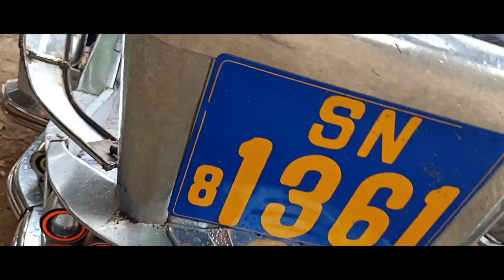BIYAHE ILOCOS TO SANCHEZ MIRA CAGAYAN | HOW TO MAKE SIDE CAR | HOW TO CREATE SIDE CAR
BIYAHE ILOCOS TO SANCHEZ MIRA CAGAYAN |HOW TO MAKE SIDE CAR |
HOW TO CREATE SIDE CAR

HOW TO MAKE SIDE CAR

sidecar
side cars for sale
sidecar design
side car sticker
sidecar bike
side cart
sidecar motor
sidecar for sale
sidecar for sale pangasinan
sidecar for sale la union
sidecar apple
sidecar accessories
side car awning
sidecar alcohol
side car activa
side car a crib
sidecar atv
a sidecar
a sidecar for a bicycle
motorcycle sidecar
a car side view
a car's side mirror
sidecar bicycle
sidecar bar
side car bed
sidecar bassinet
sidecar bullet
b side carrboro
b side carol
b side cardigan cabi
b side cardigan
side b carly rae jepsen
b carotene side effects
b side hostel carrick on shannon
sidecar cocktail
sidecar color
sidecar cart
sidecar classic
sidecar cover
side car crib
side car cot
sidecar c
c side skin care
a-c carbamide side effects
19th c carved side table
corsa c drivers side carpet wet
c'est quoi side car sur mac
c quoi un side-car
c'est quoi un side car
side car decals design
sidecar drawing
sidecar driver
sidecar donuts
side car decals
d sidecar
cartimove-d side effects
cartijoint d side effects
vitamin d side effects cardiovascular
side-car d'occasion
prix d'un side car
conduite d'un side car
side car d'occasion a vendre
sidecar motorcycle
sidecar sticker design
e sidecar
e bike with sidecar
motocicleta e sidecar
formula e car side view
far side ecards
dark side ecard
east side marios e gift card
carnitine side effects
sidecar for bike
sidecar for mio
sidecar for motorcycle
sidecar for bicycle
sidecar for windows
pmdg 747 f side cargo
sidecar f
f i m sidecar
sidecar f fungicida
carlo f side
sidecar bmw f 800
sidecar garnish
sidecar glass
sidecar gif
side car graphics
side car garage
sidecar grill
sidecar gainesville
sidecar go kart
g sidecar
ali g east side car
twin g sidecar
g code sidecar holster
sidecar health
sidecar holster
side car hours
sidecar harley
sidecar happy hour
sidecar health app
sidecar health reviews
carditan h side effects
cardiol h side effects
is-h sidecar
h-d sidecar
sap is-h sidecar
side car images
sidecar ipad
sidecar ideas
sidecar ingredients
sidecar insurance
side car insurance reviews
side car in india
sidecar investment
inside car
inside car background
inside car picture
inside car parts
inside car aesthetic
inside car photography
inside car parts names
inside car green screen
sidecar jax
side car jack
sidecar jobs
sidecar jax happy hour
sidecar jenks
sidecar jameson
sidecar john
raider j sidecar
sidecar at p.j. clarke's
jriver sidecar
sidecar kit
sidecar kayak
side car kitchen
sidecar kink
sidecar keeps timing out
sidecar k8s
kayak sidecar
side car key holder
k'tan side carry
cardio-k side effects
metzeler block k sidecar
metzeler block k sidecar tire
401(k) sidecar
sidecar drink
k 1200 rs sidecar
k 750 sidecar
sidecar logo
side car lounge
side car lift
side car lots
side car lights
side car lansing
sidecar
l carnosine side effects
l-carnitine side effects in hindi
l carnitine side effects on sperm
l carnitine side effects reddit
l carnitine side effects weight loss
l carnitine side effects on periods
sidecar mac
sidecar maker
sidecar meaning
side car mirror
sidecar menu
side car mirror replacement
side m cards
carniglo m side effects
sidecar m
m&m motorcycle with sidecar
m&p shield sidecar holster
m-72 sidecar
dinamita sidecars m clan
sidecar nola
side car near me
side car dagupan
sidecar not working
sidecar nyc
sidecar nursing
n-side careers
n-acetyl carnosine side effects
n acetyl carnitine side effects
love n care side sleeper
n/s side of car
side car n'apparait pas
sidecar okc
sidecar on bike
sidecar on mac
sidecar outfits
sidecar ostomy
side car olx
sidecar or sidecar
o sidecar
no carb side dishes
o que é side car
o que significa side car
como usar o side car
como funciona o sidecar
como usar o sidecar no ipad
como ativar o sidecar no mac
sidecar price
sidecar paint
sidecar ph
sidecar philippines
sidecar photos
sidecar price philippines
sidecar position
side car pizza
p.j. clarke's sidecar
sidecar p
i.c.p. sidecar
sidecar para vender
sidecar quotes
sidecar que es
sidecar quebec
sidecar quest trails of cold steel
sidecar quality
sidecar queensland
sidecar quota share
sidecar quick release
carni q side effects
carni q side effects in hindi
sidecar q
que significa sidecar
sidecar recipe
sidecar racing
side car restaurant
side car royal enfield
side car royal oak
side car rentals
side car rentals near me
r car side
wagon r car side mirror price
wagon r car side mirror
wagon r carkawasaki side stickers
wagon r car side beading
r nine t sidecar
bmw r80 sidecar
ms-r sidecar
sidecar second hand
sidecar style
sidecar sale
side car shot
s-carboxymethylcysteine side effects
what is a sidecar
s presso car side mirror price